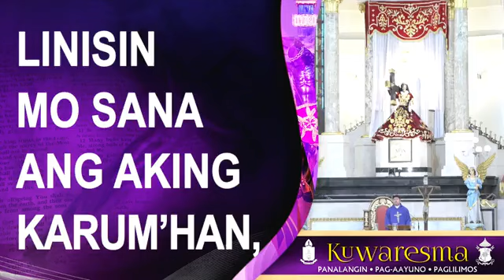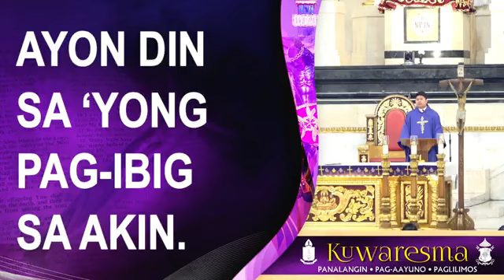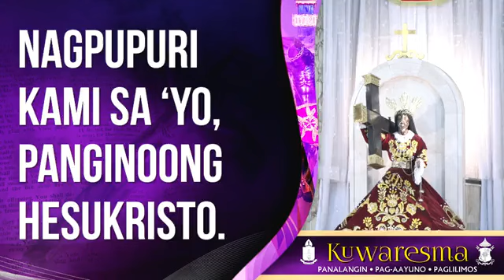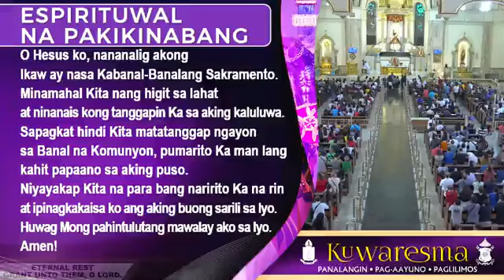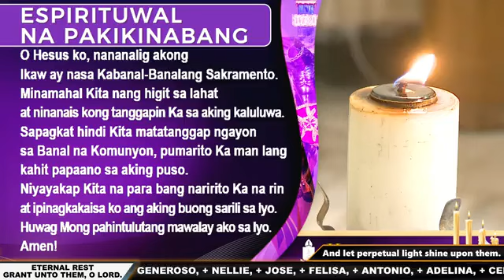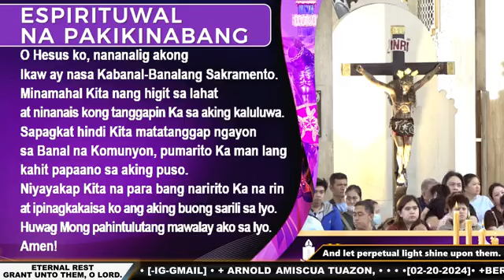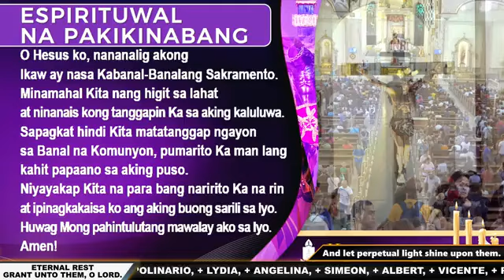QuiapoChurch Official • 12:15PM OnlineMass • 20 February 2024 • TUESDAY of the 1st Week of Lent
MARTES sa Unang Linggo ng Apatnapung Araw na Paghahanda Tagapagdiwang: Rev Fr. Jasper Dale Rellesiva